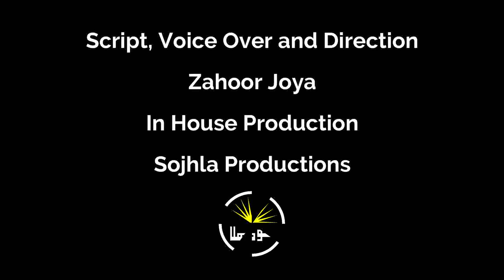Documentary on Mango Production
Mango Production and Impact on Farmers, Gardener, and Business of Mango Gardening.